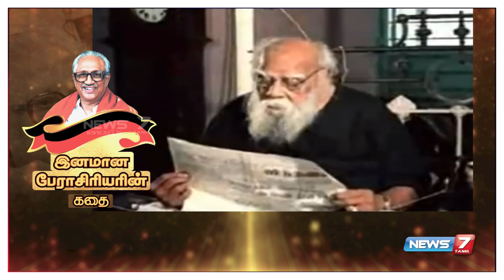இனமான பேராசிரியரின் கதை | K. Anbazhagan Story | கதைகளின் கதை | 08.11.2018